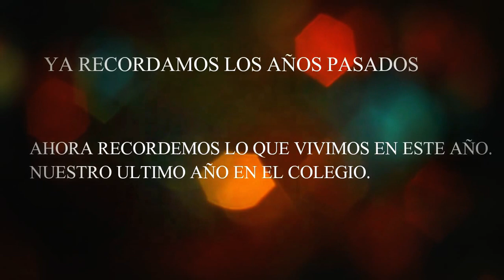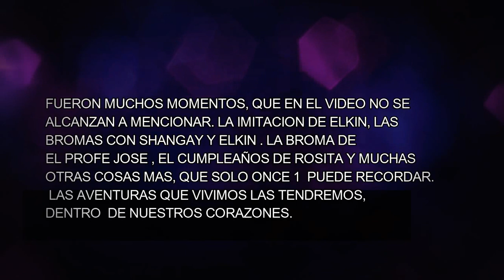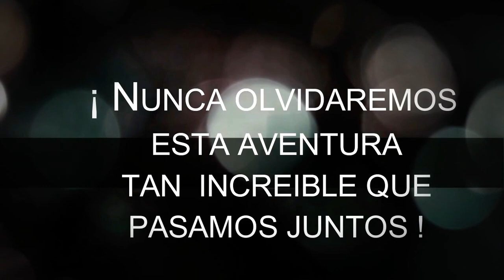VIDEO DE GRADUACIÓN PROMOCION 2016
Instituto Técnico Rodrigo de Triana I.E.D. Bogota, Colombia.

Para Mas Información, sobre producción de Vídeos de Alta calidad formato HD Y 4K, Para su negocio o empresa, Comuníquese con:
Alejandro Castiblanco Producciones. Telefono Movil: 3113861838.
Nos ajustamos a su Presupuesto.
Canciones:
Merengue: FIESTA DE GRADUACION. Interpretada por Patty Ray Producciones.